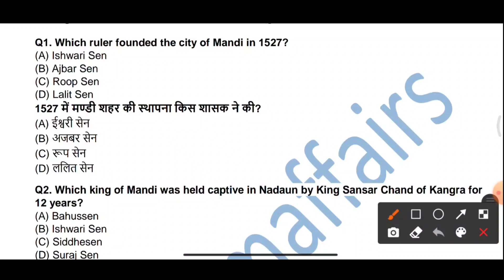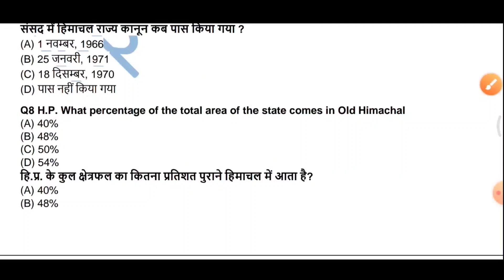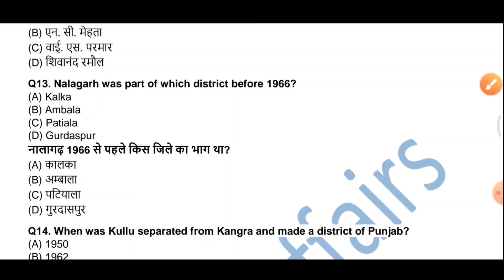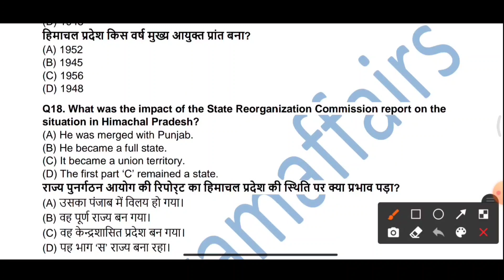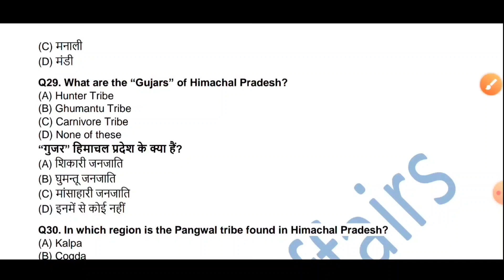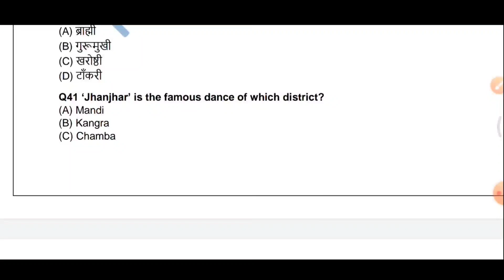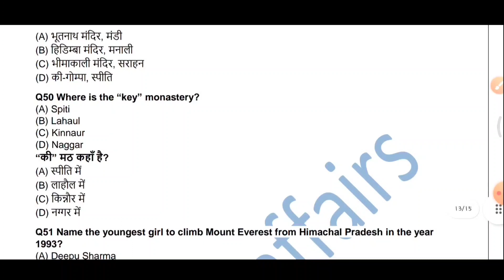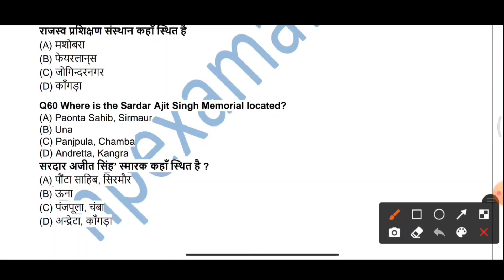Top 60 Himachal GK questions | Exam से पहले पढ़लो | Lecture-40 | hpexamaffairs | HP GK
180 Most Important Himachal Pradesh GK questions

👇👇Our Products 👇👇

HP FOREST GUARD 2021 Complete Study Material